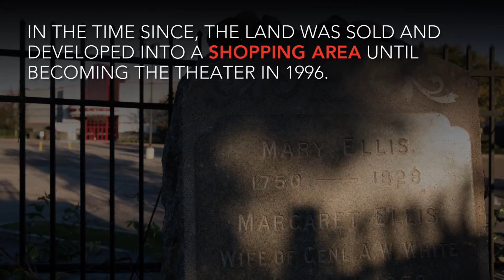Why is Mary Ellis buried in a movie theater parking lot?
Mary Ellis, a former resident of New Brunswick, N.J. was buried near the Raritan River in 1828. Over the years, the land changed around her, but she never left.